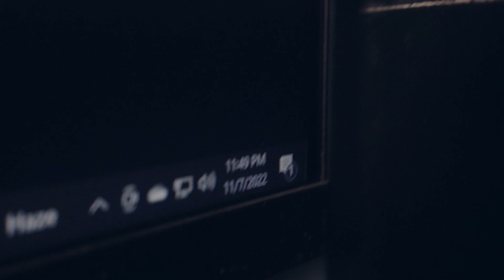আজকেও হ্যারেজমেন্ট এর শিকার। Life is yours but cannot leave it without the permission of (allah)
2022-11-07  আজকেও  হ্যারেজমেন্ট এর শিকার। Life is yours but you cannot leave it without the permission of your master (allah)

আমি খারাপ মানুষ আমি যেনো ভালো মানুষের ভিড়ে হারিয়ে না যায়

আমি চাই আমি যেন মৃত্যুর পরেও শান্তি পাই আত্মার শান্তি পৃথিবীর সবচেয়ে বড় শান্তি আমি বৈধ থাকতে চাই আমি বৈধভাবে মরতে চাই আমি আমার জীবনটা সুন্দর ভাবে বৈধপথে চালাতে চাই

দেশ দেশের পরিস্থিতি দেশের অবৈধ নীতি-নিয়ম ওগুলো দিয়ে আপনার জীবনে কিছুই হবে না এগুলোকে এড়িয়ে চললে আপনার জন্য মঙ্গল তবে আপনার থেকেও কিছু যতটা সম্ভব ততটা এই প্রতিবাদ করতে হবে এবার অতিরিক্ত প্রতিবাদ করতে গেলেও সমস্যা একদম না করে চুপ করে বসে থাকলেও সমস্যা